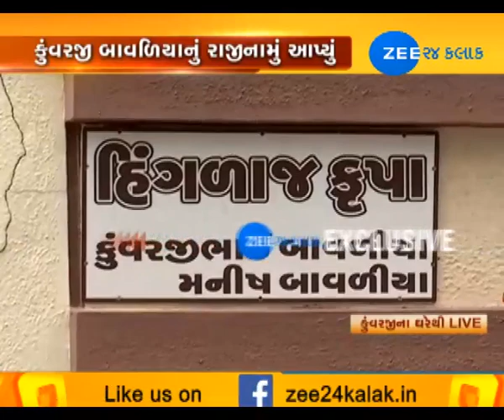Congress loses another key leader Kunvarji Bavaliya - Zee 24 Kalak